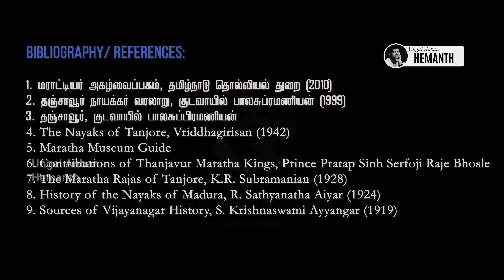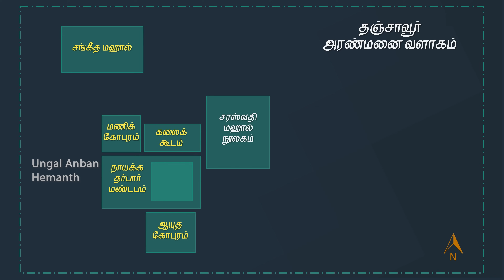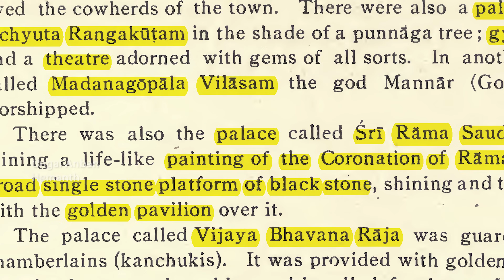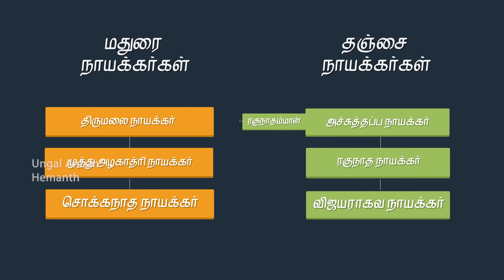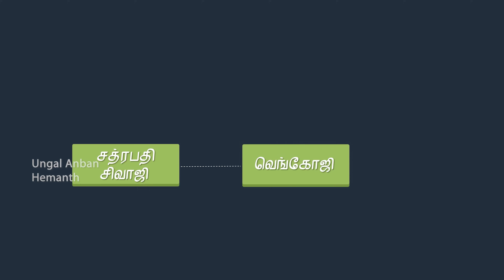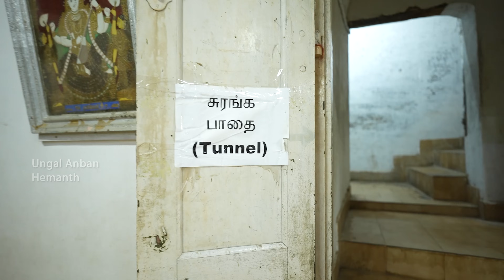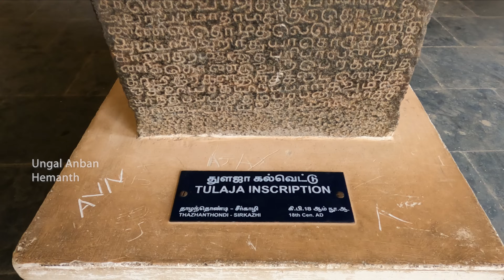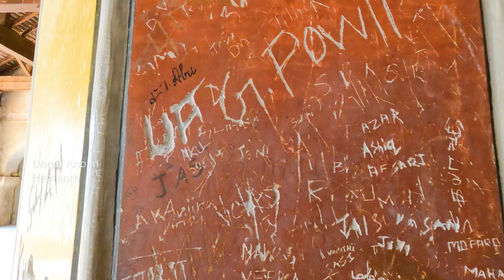Thanjavur Palace COMPLETE Tour & History | தஞ்சை அரண்மனை 🔥 Thrilling Experience!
CHAPTERS
0:00 Intro
1:05 Thanjavur History
3:09 Saraswathi Mahal Library
4:51 Sangeetha Mahal
5:15 Manikoondu Mani gopuram (Bell tower)
6:12 Layout of the Palace complex
6:58 Art Gallery (Rajaraja Cholan II statue)
8:10 Nayaka Durbar Hall
9:14 Thanjavur Nayaka History
10:23 Where did Srirama Soudam palace go?
12:23 Story 1: "A War for Marriage"
16:53 Chola bronze statues
17:27 Ayudha gopuram (Arsenal tower)

Thanjavur Palace in Tamil | Full Tour | Tanjore Palace

தமிழர் வரலாற்றில் வந்த அனைத்து மன்னர்களையும் பாருங்கள்! ️‍🔥

▬▬▬▬ Bibliography/ References ▬▬▬▬
1) மராட்டியர் அகழ்வைப்பகம், தமிழ்நாடு தொல்லியல் துறை (2010)
2) தஞ்சாவூர் நாயக்கர் வரலாறு, குடவாயில் பாலசுப்ரமணியன் (1999)
3) தஞ்சாவூர், குடவாயில் பாலசுப்பிரமணியன்
4) The Nayaks of Tanjore, Vriddhagirisan (1942)
5) Contributions of Thanjavur Maratha Kings, Prince Pratap Sinh Serfoji Raje Bhosle
6) The Maratha Rajas of Tanjore, K.R. Subramanian (1928)
7) History of the Nayaks of Madura, R. Sathyanatha Aiyar (1924)
8) Sources of Vijayanagar History, S. Krishnaswami Ayyangar (1919)

👉 நம் பாரம்பரியத்தை நாம் SHARE செய்யாவிட்டால், யார் செய்வது??